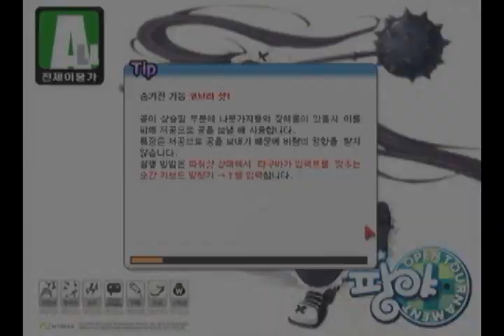Special Shuffle Playthrough Part 1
My playthrough demonstration of Special Shuffle Course on Korea's newest season, Pangya Open Tournament.

You will have to endure a 30 minute/18 hole game where all the course and holes are played through a random order. You cannot view which holes you are going to play next so prepare your items carefully.

On the last hole, you will play the eerie special map. You will stand on a small island that's lifted high in the air.  The hole will have a substantial low elevation from the tee.  There are only 2 holes for the special map, and both are a par 4 that you can land on the green with a single shot.

This video is part 1 out of 3. For more information about this new mode, you can check out my site for details @